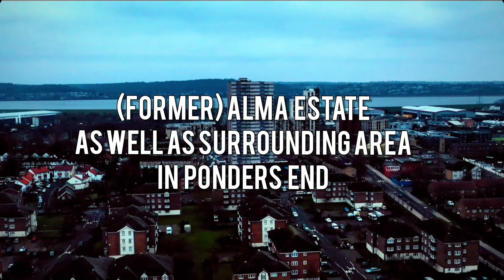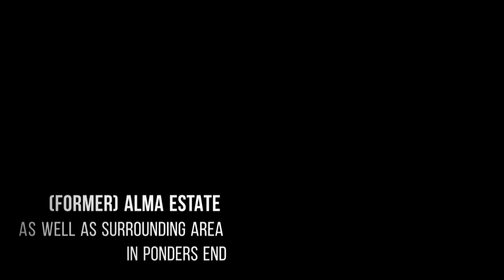Alma Estate 20210203